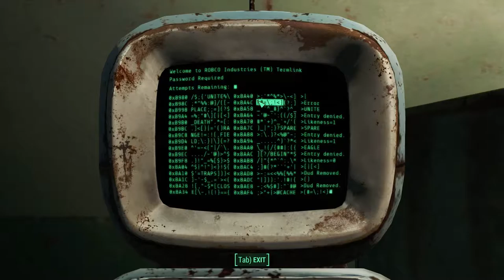Fallout 4 - Episode 43